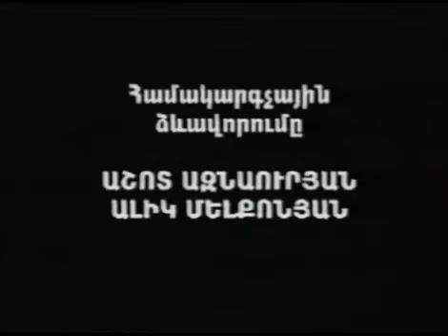Lennakanciner - Mer Tun Pos E